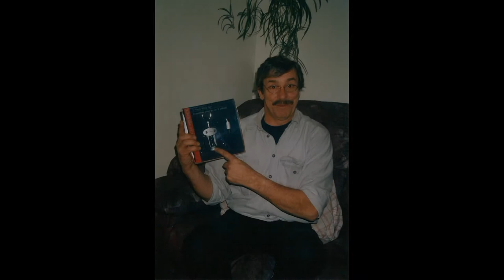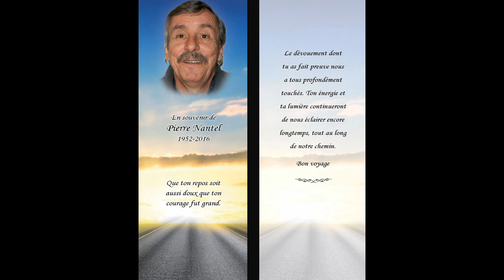Funérailles Pierre Nantel 1952-2016